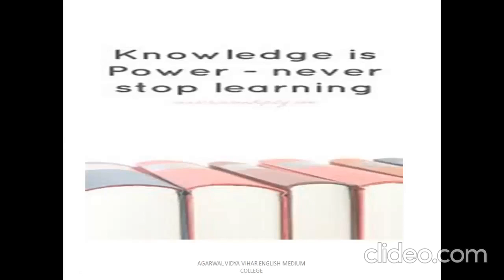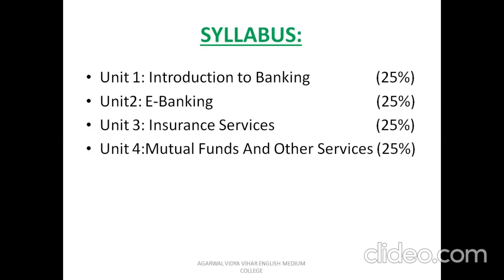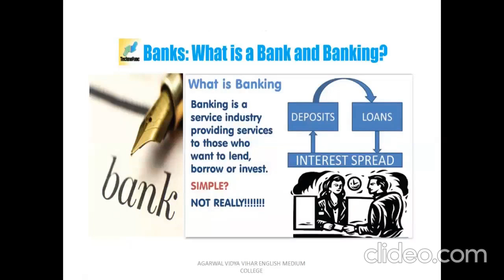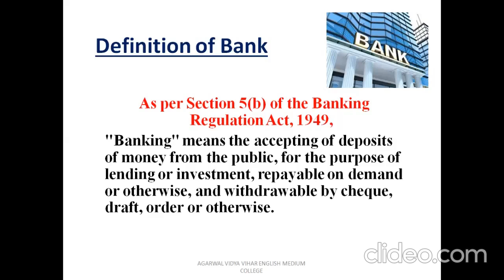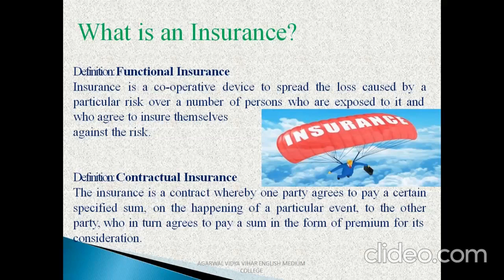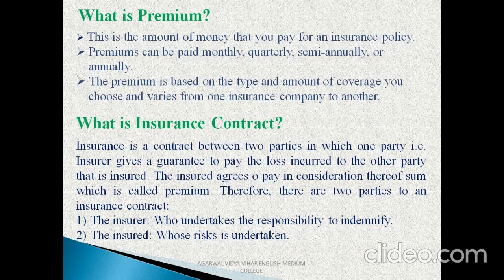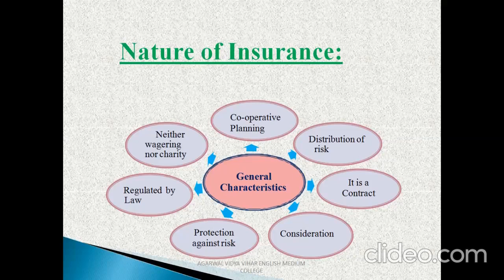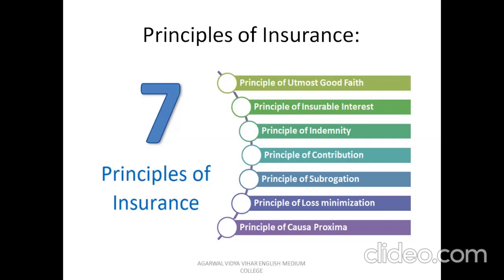SYBBA_BANKING_25_6_2020_SPS